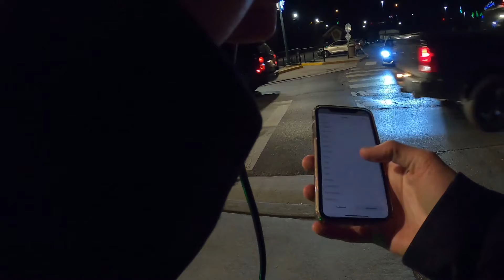"...He gave the right to become children of God, to those who believe in His name: "John 1:12